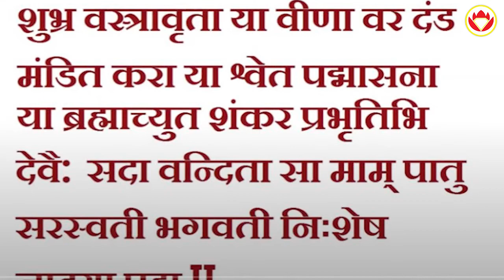गर्भावस्था में विद्या की देवी सरस्वती की वंदना | Ayurvediya Garbhsanskar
आयुर्वेदीय गर्भ धारण में गर्भ संस्कार की प्रकिया | Ayurvediya Garbhsanskar | Diamond Books
Written By- वैद्य राजश्री कुलकर्णी एम्. डी. (आयु.)
                     वैद्य अभय  कुलकर्णी एम्. डी. (आयु.)

Instagram • Instagram photos and videos)